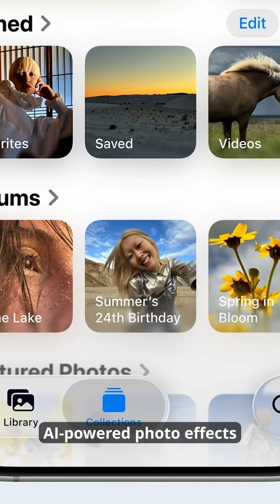WWDC 2025: Apple Just Changed Everything – iOS 26 in 60 Seconds!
Apple just dropped their BIGGEST update in over a decade at WWDC2025 — and it’s wild.
From the sleek iOS 26 Liquid Glass UI to on-device Apple Intelligence, here’s a blazing-fast breakdown of every major announcement:

📱 iOS 26 – Liquid Glass UI, AI wallpapers, Hold Assist

💻 macOS Tahoe – AI Spotlight, cleaner than ever

⌚ watchOS 26 – Workout Buddy, wrist gestures

👓 visionOS 26 – Lifelike personas, full VR gaming

🧠 Apple Intelligence – Private AI, real-time translation, visual recognition

This is Apple’s boldest move yet — don’t miss it.